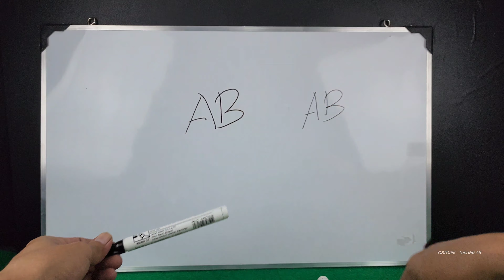No 4 Langsung praktek kalau nggak percaya !!!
Berikut ini adalah trik sederhana/ide kreatif yang bisa bermanfaat di dalam kehidupan sehari-hari

 LOKASI SYUTING
 - Kamar Kosong 3x3
 - Depan Rumah
 - Samping Rumah,Rumah punya orang, doakan semoga saya segera bisa buat rumah

 ALAT SYUTING
 - kamera Hp Xioami Redmi Note 8 ( katanya Hp kentang ) dan sekarang upgrade jadi Redmi note 10 pro
- 2 buah Tripod ( belinya ngutang di shoope )
- 2 buah lampu syuting karya sendiri ( kl beli mahal )
- Headseat sony punya istri
- Beberapa Alat/power tools yang belinya saya nabung sendiri

 PARTNER
 - Segelas kopi hitam, kadang2 jahe susu
 - Djarum super belinya di tempatnya mas londo
 - cemilan kalau ada
 - Istri, selalu marah kalau syuting dan ngedit videonya sampai larut malam
 - 4 krucil yang selalu menggangu ketika lagi syuting ( item, charlie, blacky, mbumbul ) mpus kesayangan istri ane

 JANGAN LUPA DITONTON supaya saya dpt adsense buat ganti biaya kopi,djarum super, cemilan dan jatah buat istri biar gak ngomel lagi...hehe

 SELAMAT BERKREASI DAN TERIMA KASIH
Selamat MENCOBA. !